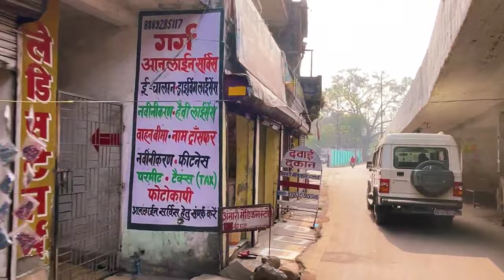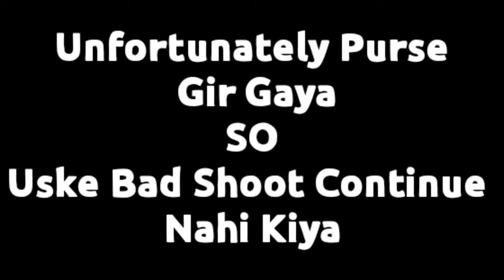KORBA CITY | KORBA TOUR PART - 1 | HEAVEN OF CHHATTISGARH 🔥 | KORBA VLOG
KORBA CITY | KORBA TOUR PART - 1 | HEAVEN OF CHHATTISGARH | KORBA VLOG | CHHATTISGARH KORBA | AMAN AGRAWAL VLOGS | KORBA SHEHER

FIRST VLOG LINK  (INTRODUCTION)

Sound - Lvly Feat Amy Done

This Is Aman Agrawal & In this video i am going to show you my beautiful city KORBA ,

SO ENJOY KRO & COMMENT DOWN VLOG KESA LAGA OR JO KUCH NEXT VIDEO ME ADD HO

Videography - Amit Tiwari & Me